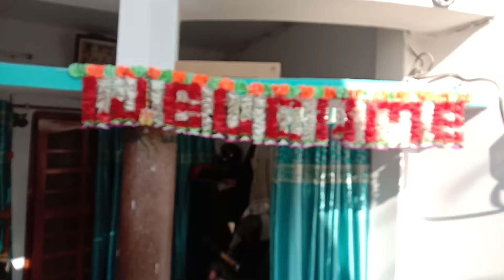mayka vlog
mayke m to  maja aa jata h bhatijo k  shath